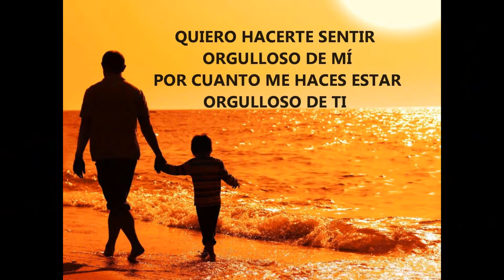Las estaciones de la vida (Para mi papá)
Vídeo para mi querido padre en el día dedicado a el con su respectiva reflexión, las estaciones de vida